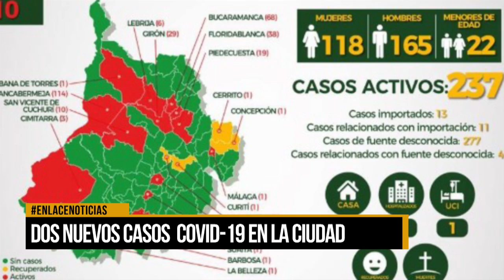Se confirmaron dos nuevos casos de Covid-19 en Barrancabermeja